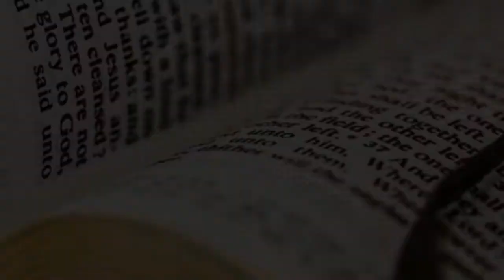Discerning Good And Evil | Family Devotion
A reading from Genesis and a family discussion about discernment.